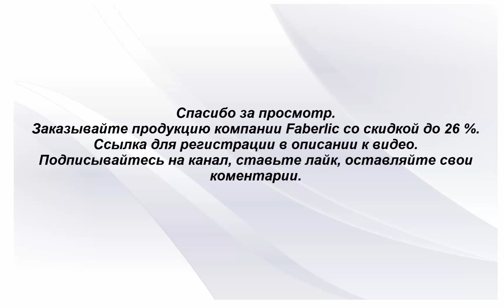Гид по подбору моделей по типу фигуры.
Помогайте своим клиентам и Консультантам подобрать верную модель и размер одежды или обуви Faberlic – используйте гид по коллекциям, представленных в каталоге №7/2017!

Специалисты Компании предлагают воспользоваться данным инструментом, чтобы вы легко смогли:

определить размер модели, который подойдет именно вам;
выбрать модель одежды по типу фигуры;
узнать подробные детали о каждой модели: особенности кроя, состав, правила ухода.